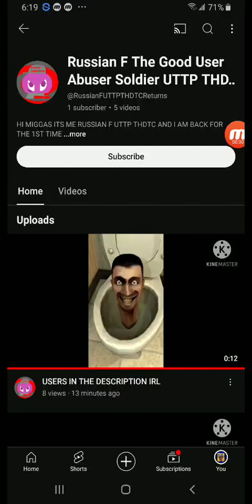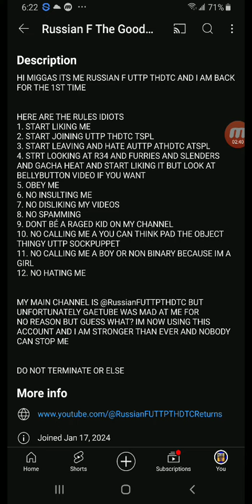Going over @Hiitisme-n8r Channel Rules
No credit to: @Hiitisme-n8r